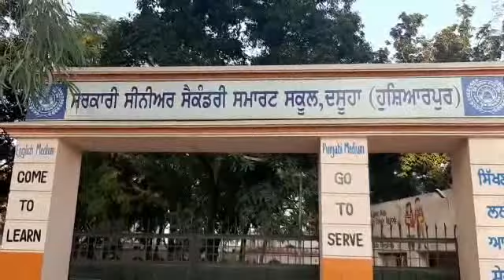ISLAMIA SCHOOL NOW NAME SARKARI SENIOR SECONDARY SMART SCHOOL DASUYA HOSHIARPUR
1947 Wand ton pehlan iss building vich Islamia school hunda c , jiss ne kayee  hastiyan taleem de field vich paida keetian ,1947 ton bahad iss building vich lehande Punjab de sangla hill ton aaye sardaran ne sangla hill khalsa high school chalaiya .staff sangla hill de khalsa school da hi c ,20 ku saal ton iss school da SARKARI Karan hon karke hun iss da name senior secondary  smart school Dasuya hai eh school Dasuya Hoshiar road te hai    .                                                                                                  Host Sukhwinder Gill